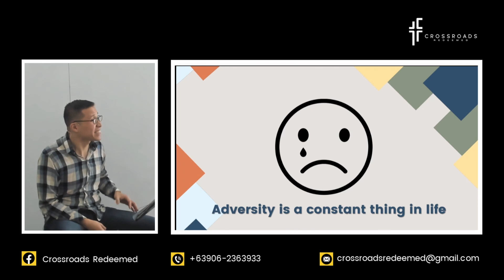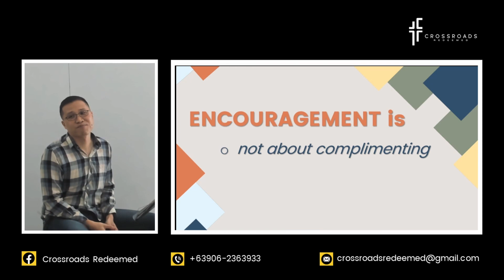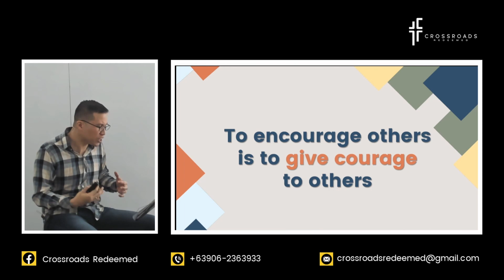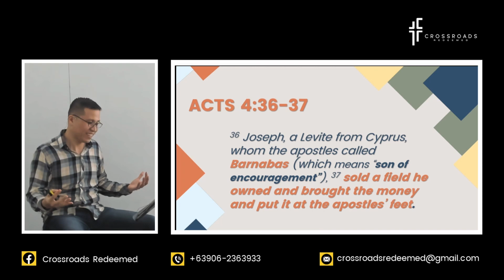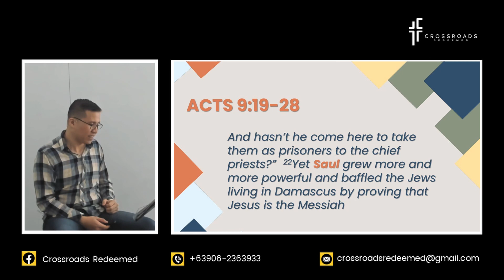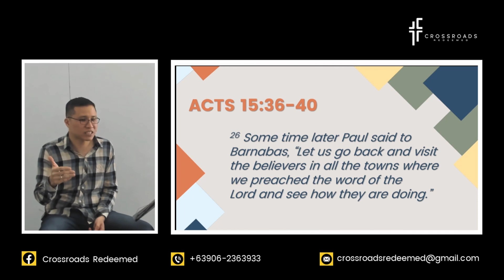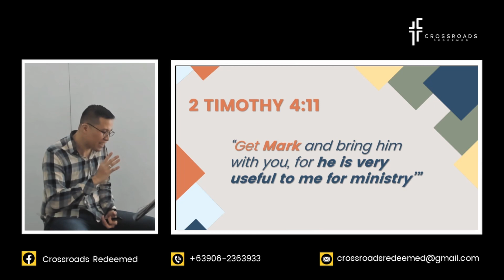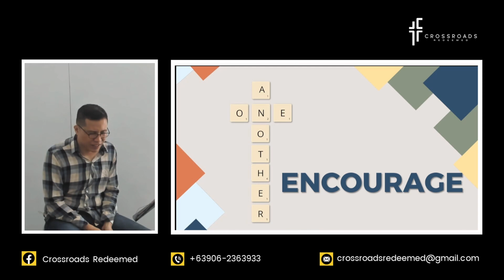ENCOURAGE One Another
Someone once said that "correction does much, but encouragement does more." Truth is, we all need encouragement.

Join us this Sunday (July 2), 10am,  at Crossroads Redeemed as we continue our message series on "ONE ANOTHER". Together, let's learn how we can be sources of encouragement to others.

REFLECTION QUESTIONS:
1. How often do you feel discouraged? What factors usually contribute to your discouragement?

2. According to our study, what is the biblical definition encouragement? How is this definition different / similar to how you previously understand encouragement? What are some common assumptions and misconceptions encouragement?

3. Why is it important to encourage others with biblical hope, and not with false hope? What is the difference between the two and how do we offer biblical hope in a practical way?

4. Barnabas is a great model of encouraging others through generosity and intentionality. In what specific ways can you emulate the example of Barnabas as you encourage others in our community?

5. This week, take time to:
 a. Identify a person in our community who needs encouragement
 b. Encourage that person through your generosity
 c. Encourage that person through your intentionality